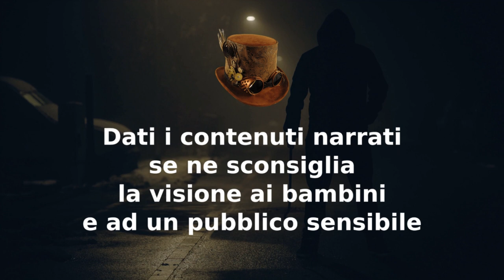Coglierò dei Fiori - CreepyPasta ITA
00:00 Disclaimer
00:38 Coglierò dei fiori